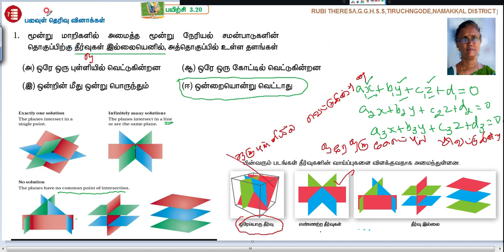10th _ Algebra _ One Mark _ Exercise 3.20 _ Sum 1